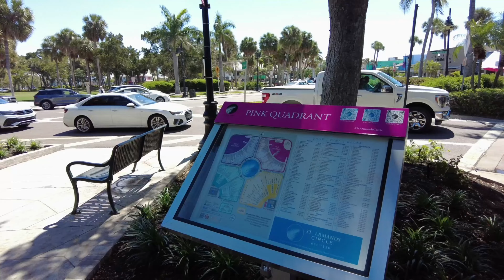ST. ARMANDS - FLORIDA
Lunch with a view at St. Armands - Florida